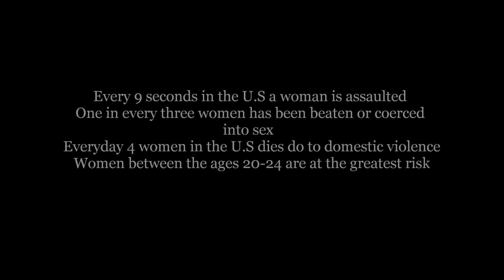Domestic Violence PSA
STOP domestic violence